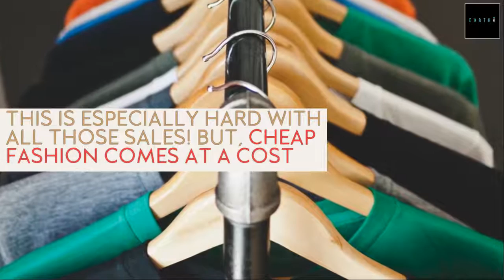Dreaming of a green Christmas? 8 tips for an eco-friendly Christmas and New year celebration